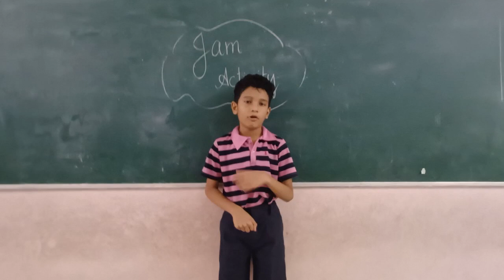Raja sanmith N nayak of Grade2- JAM activity